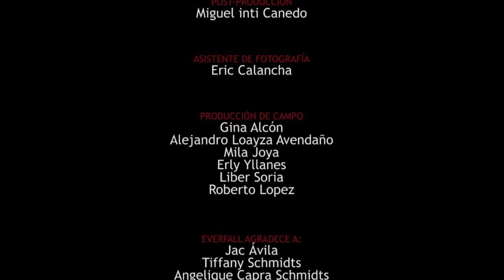Damned Eternity - Official HD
From the album "From Beneath the Shade"

DIRECTION
Erix Antoine

Miguel Inti Canedo

PRODUCTION DESIGN
Amy Hesketh

MAKEUP
Sol Calle

EDITING
Miguel Inti Canedo
Erix Antoine

POST-PRODUCTION
Miguel Inti Canedo

ASSISTANT PHOTOGRAPHER
Eric Calancha

PRODUCTION
Gina Alcón
Alejandro Loayza Avendaño
Mila Joya
Erly Yllanes
Liber Soria
Roberto Lopez

EVERFALL THANKS:
Jac Ávila
Tiffany Schmidts
Angelique Capra Schmidts
Carmen Suárez
El Bunker
La Tribu

EVERFALL
Criss Fajardo - Vocals
Erly Yllanes - Bass
Liber Soria - Guitar
Miguel Canedo - Drums

Pachamama Films
August 2014